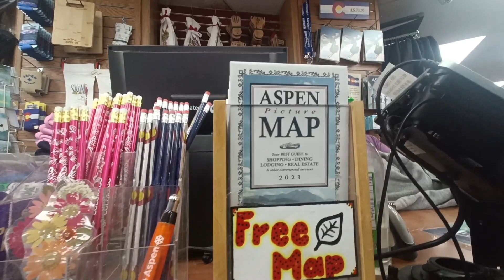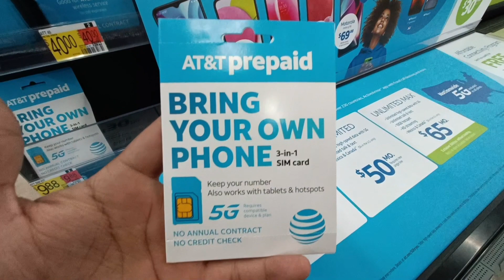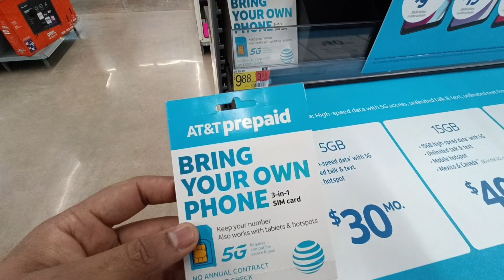PURCHASING A SIM CARD IN AMERICA 🇺🇲 WHICH PHONE 📱 To SUPPORT US SIMCARD..?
Hello everyone, Welcome back to the HOSPITALITY TAK.

Piyush Sharma is an HOTELIER and HOSPITALITY YOUTUBER Based in United States of America we are trying to show you all information and knowledge about hospitality industry.

Thankyou for visiting and your support.